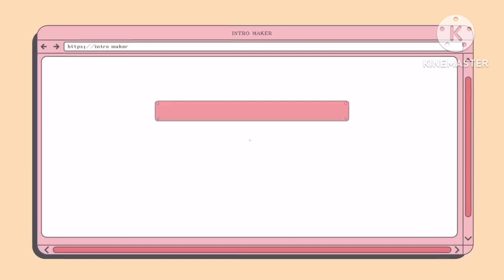dahil Walang elevator Sa bahay Ni Lola Yan gamit na wheelchair galing | caregiver in Taiwan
ang galing Dito Sa taiwan dahil wala elevator Bahay Ni Lola Yan ang gamit na wheelchair galing Yan driver Ng taxi 🚖 Ng sundo Sa Amin at siya Ng baba Kay Lola  napaka galing nmn.